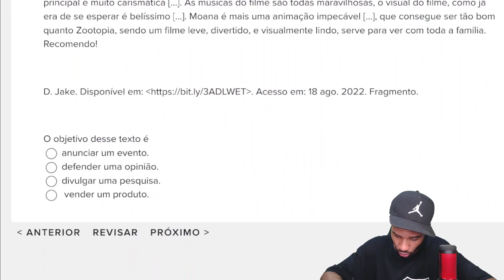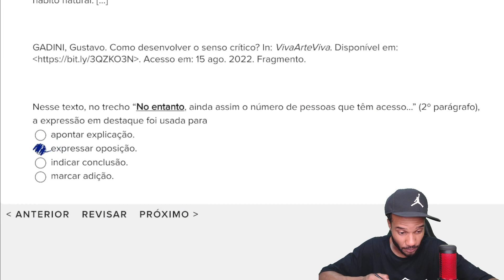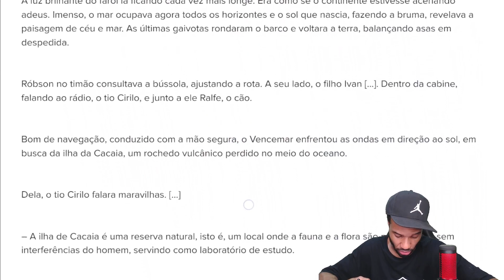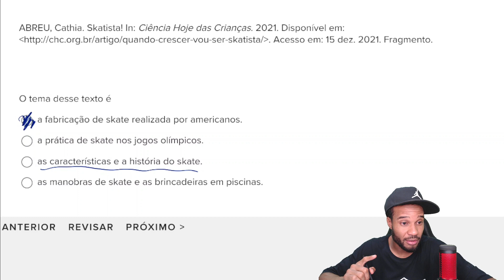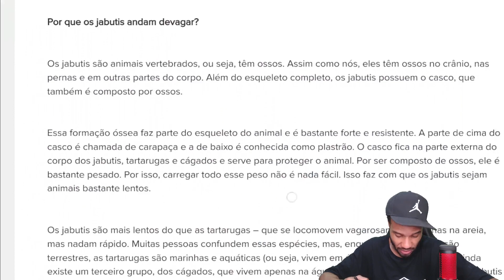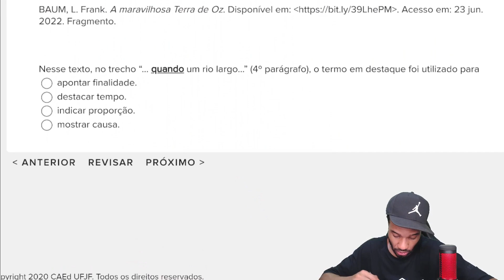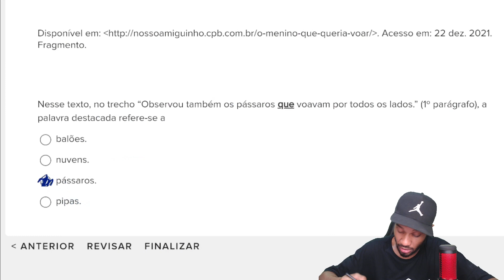9º ANO E.F - AVALIAÇÃO DA APRENDIZAGEM EM PROCESSO - AAP3 P0903 LÍNGUA PORTUGUESA - AAP3 3º BIMESTRE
9º ANO E.F - AVALIAÇÃO DA APRENDIZAGEM EM PROCESSO - AAP3 P0903 LÍNGUA PORTUGUESA - AAP3 3º BIMESTRE